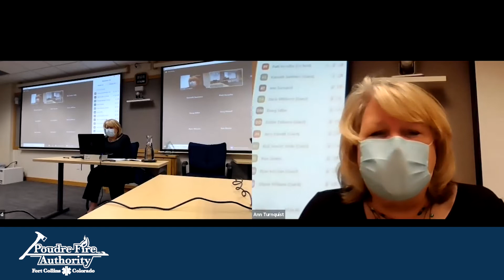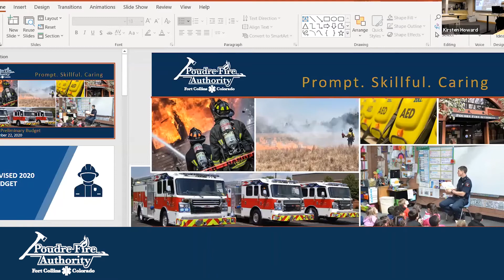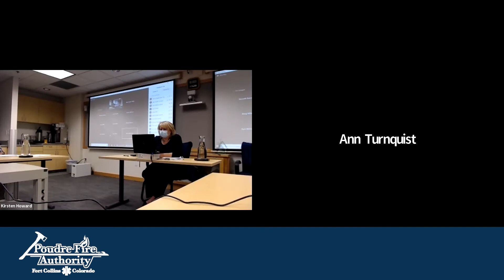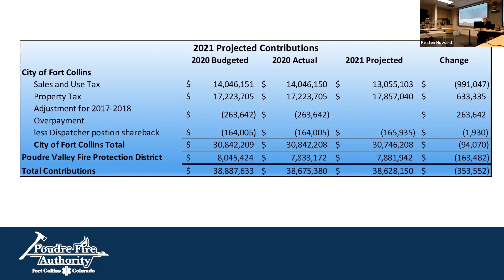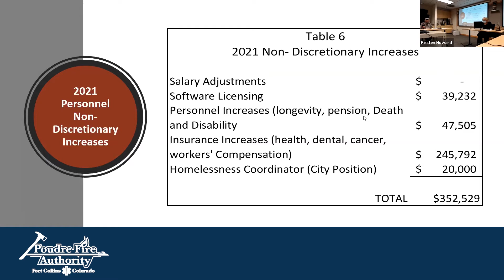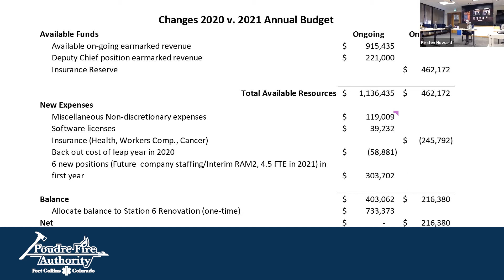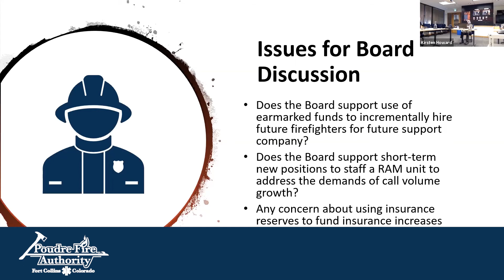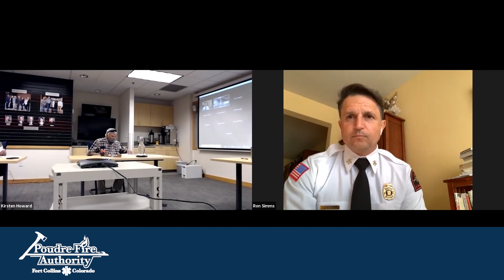PFA Board of Directors Meeting - September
The September PFA Board Meeting was the first virtual hybrid meeting. Some members attended in person and maintained social distance while others attended virtually. PFA staff was still invited to attend virtually.